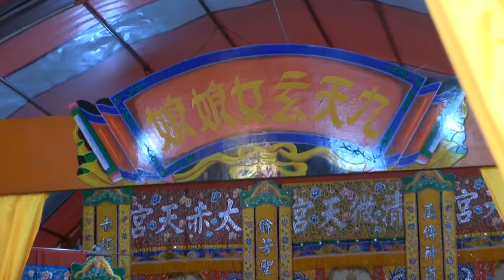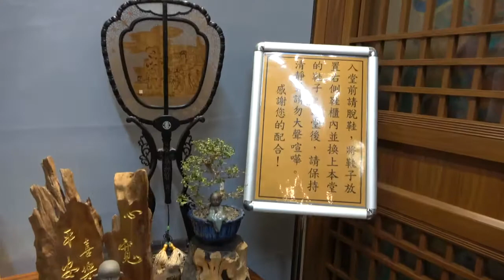茄萣玄鳳堂 九天玄女娘娘 高雄市茄萣區尚禮街107巷10號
第一位偶像: fb粉專:性感小野馬【燕燕】- Doris
第二位偶像: fb粉專:你的小仙女 龍龍